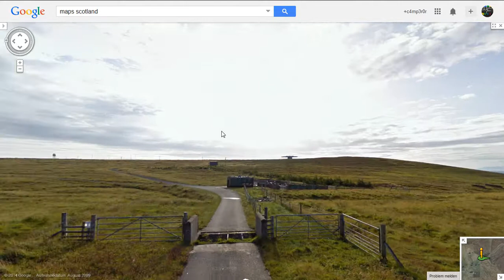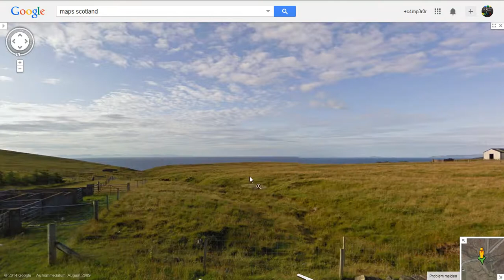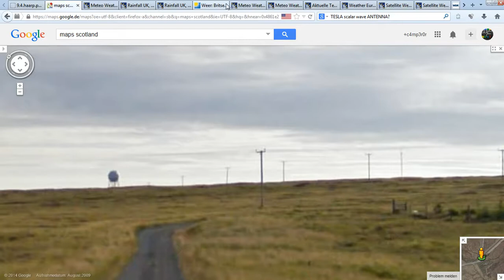9.4.2014 Stornoway HAARP Array Scottland EXPOSED Tesla RADAR Ring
9.4.2014, Stornoway, HAARP, Array, Scottland, EXPOSED, Tesla, RADAR, Ring, anomaly, scalar, skalarwellen, wetterradar,